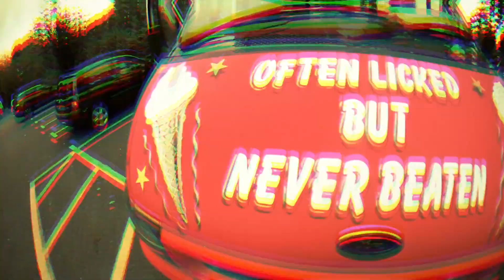Bugz - What You Here For